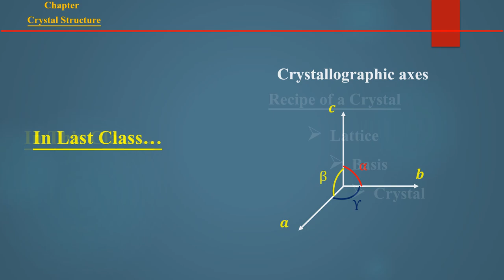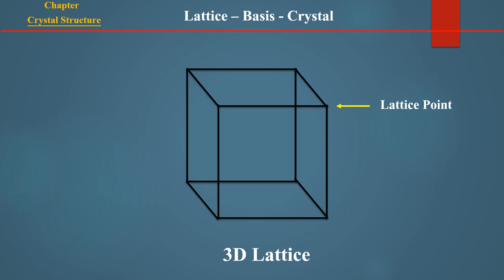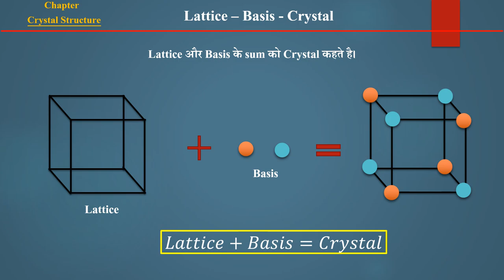Lattice, Basis, Crystal System | Crystal Structure | Solid State Physics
Hello,
Fizica Welcomes you.

aaj ke is video me hum Lattice, Basis aur crystal ke baare
me janenge.

Physics Lab.

Credit:- Pixabay